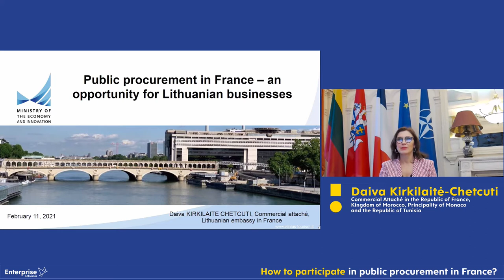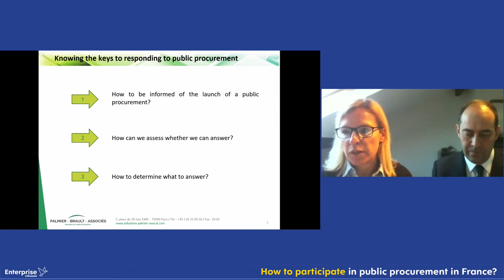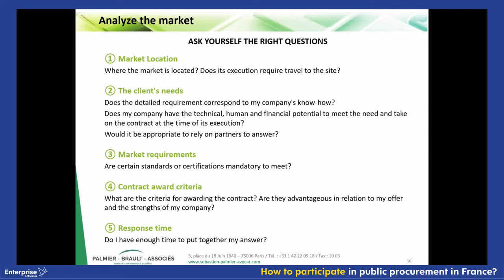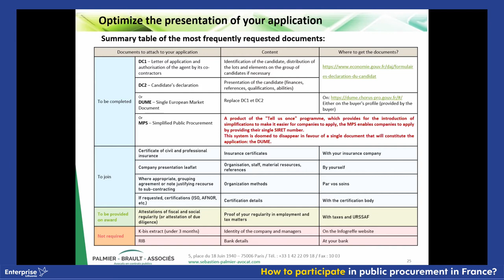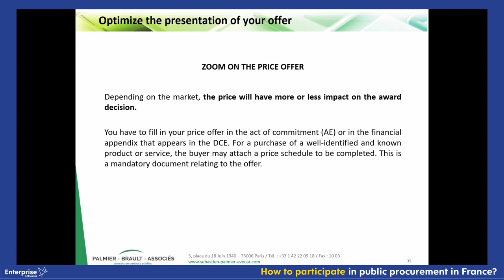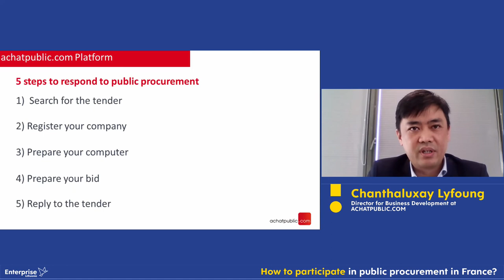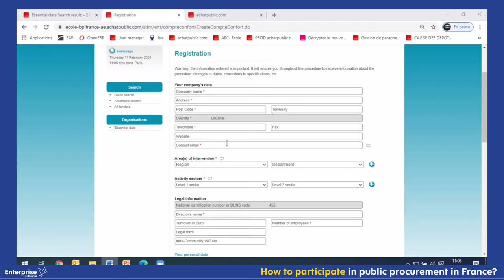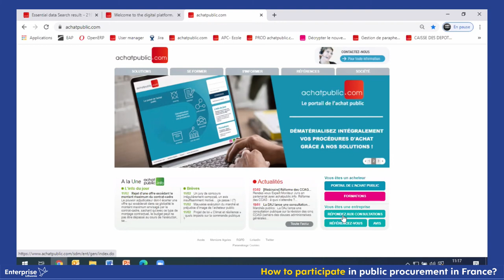Kaip dalyvauti Prancūzijos viešuosiuose pirkimuose?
Internetiniame seminare siekta aiškiai ir paprastai paaiškinti, kaip dalyvauti viešuosiuose pirkimuose Prancūzijoje, pasakojama apie pirkimų dokumentų teikimo ypatybes, taip pat pristatoma pagrindinė Prancūzijos viešųjų pirkimų platforma ACHATPUBLIC.